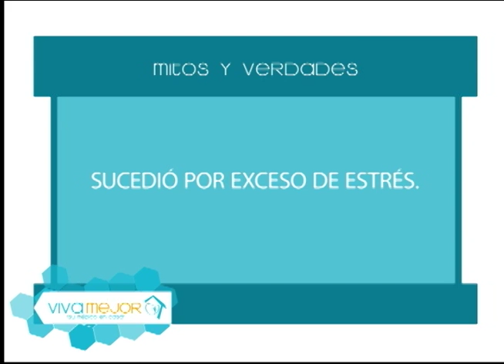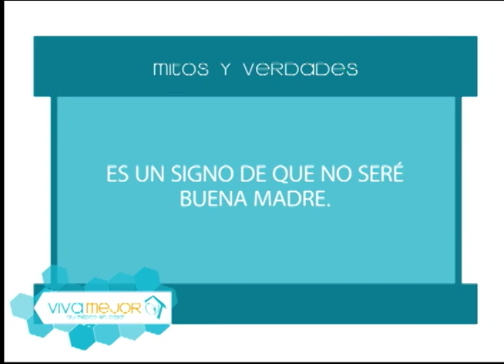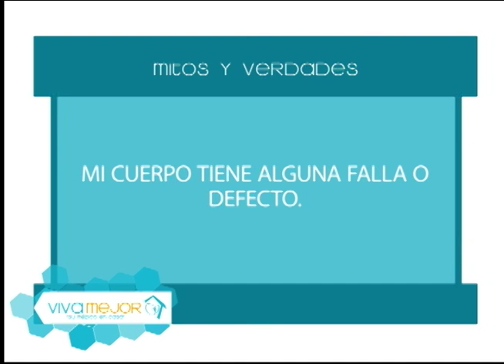Mitos y Verdades del Aborto espontáneo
El Dr. Xavier Landívar junto a sus invitadas nos conversan sobre los  mitos y verdades que existen sobre el aborto espontáneo.